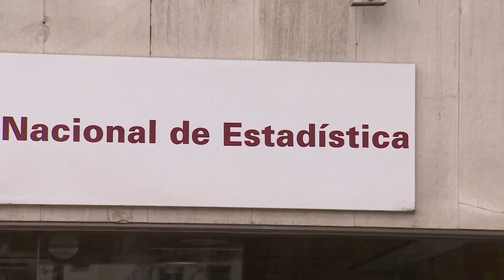INE confirma que el PIB creció un 0,4% en el tercer trimestre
La economía española creció un 0,4% en el tercer trimestre del año, lo mismo que en el trimestre precedente, con lo que sigue avanzando a su menor ritmo en tres años, según ha confirmado la Contabilidad Nacional publicada este lunes por el Instituto Nacional de Estadística (INE).